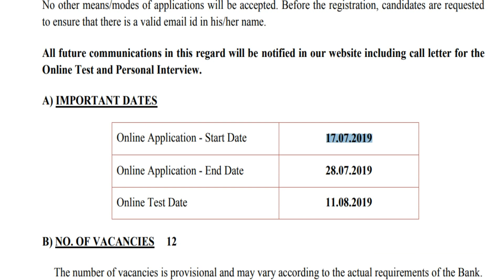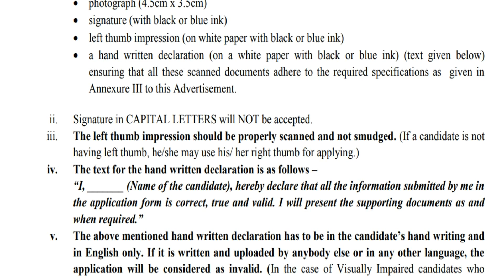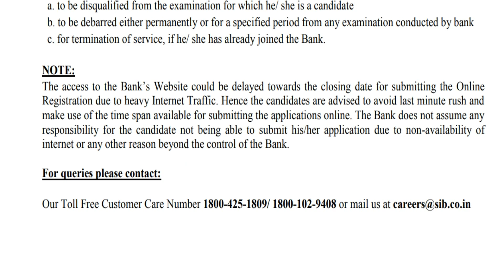South indian bank Recruitment 2019